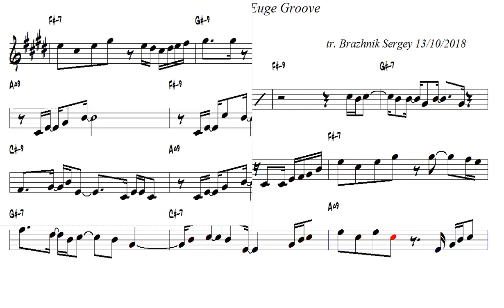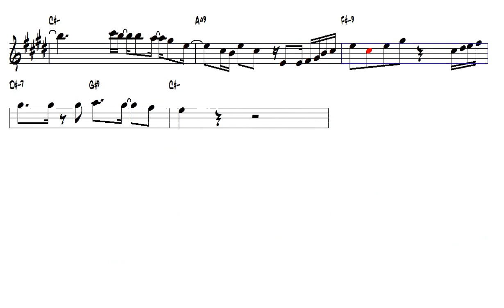Livin Large Euge Groove Alto Sax